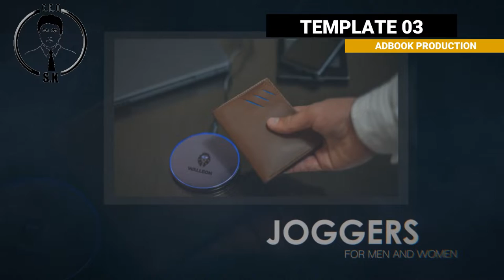Fashion Product Short Ads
Adbook Provides professional logo video, title video and promotion video ads for products of diferrent type  with lower third , male and female voice